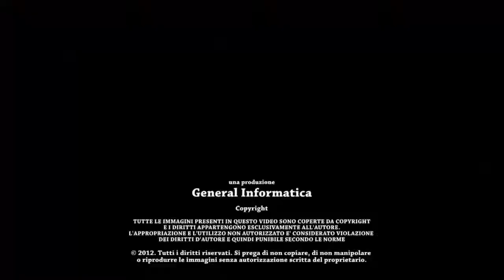TOUR 4 FS 66 Kg RACUGNO F RAP SAR Vs PAZZONA Gavino RAP SAR